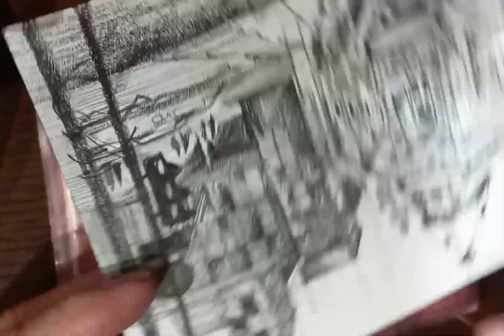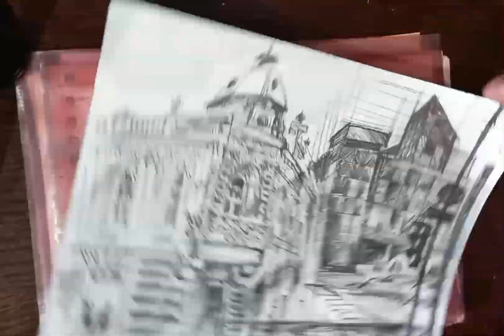Городская зарисовка Иркутск 29.11.2022 (1)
''На углу Пролетарской и Карла Маркса"

Ваш взнос на развитие канала, на карандаши и бумагу художнику:
– Мобильный Сбербанк по тел. 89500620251 или просто оплатить этот номер телефона (ТЕЛЕ-2)
– Карта Сбербанк "МИР" 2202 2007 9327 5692
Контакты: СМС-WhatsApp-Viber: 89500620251